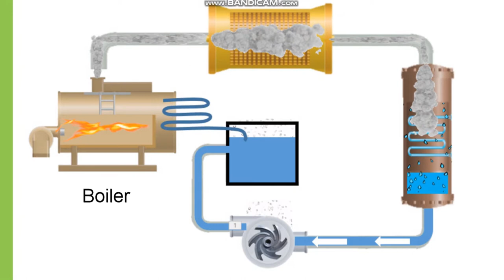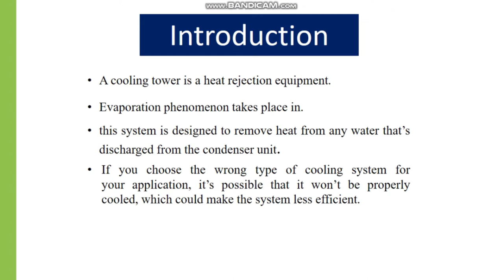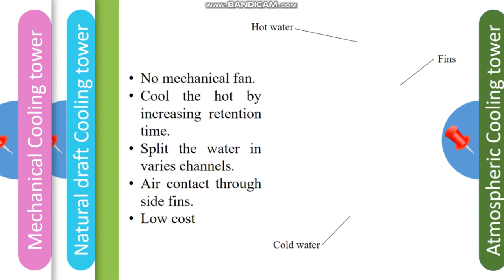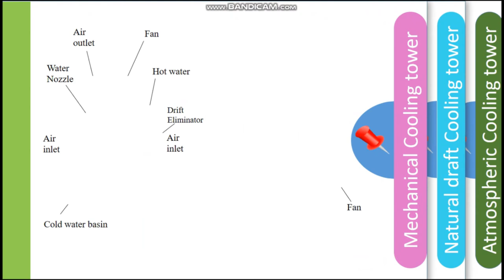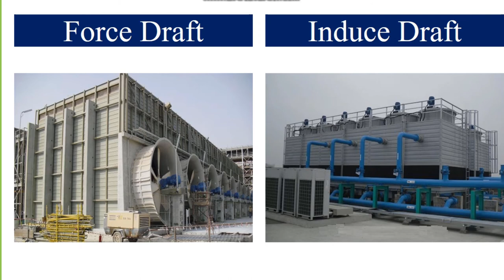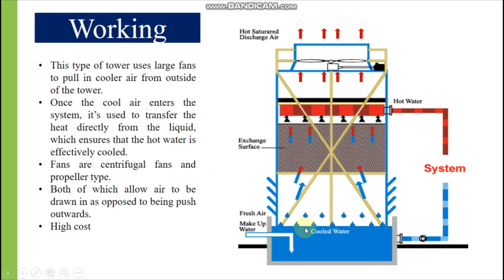How Cooling Tower Works I Types of Cooling Tower I Force Draft cooling tower I Animation of Cooling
Learn all about how a cooling tower works and types of cooling tower in this informative video. working principle of cooling tower discover the various types of cooling towers, and how cooling towers work including the force draft cooling tower with animation, and see an animation of the cooling tower working process in Hindi, and counter flow cooling tower.

If you're in the hvac system, chiller plant, heat exchanger industry or simply curious about how cooling towers tower and it's function works, this video is for you. hvac training videos, hvac training ,water cooled chiller use cooling tower water in its process. With easy-to-understand explanations of natural draft cooling tower, force draft cooling tower and helpful visuals, and Animation of Cooling tower you'll gain a better understanding of this essential part of many cooling systems. Don't miss out on this educational video!

①Why EdrawMax to draw PID?
③Choose a template and get started now!

cooling tower,cooling tower working principle,how cooling tower works,forced draft cooling tower